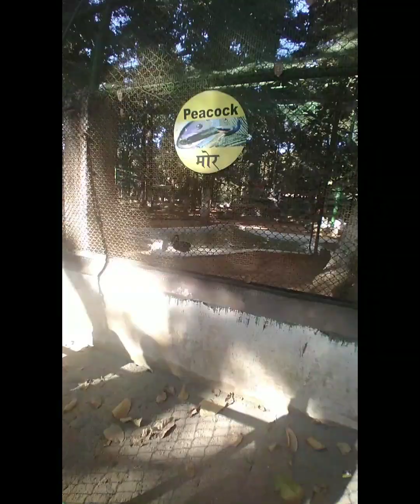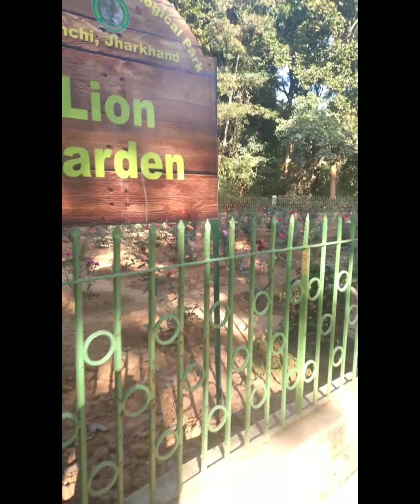visiting Ranchi zoo awantika in wonderland